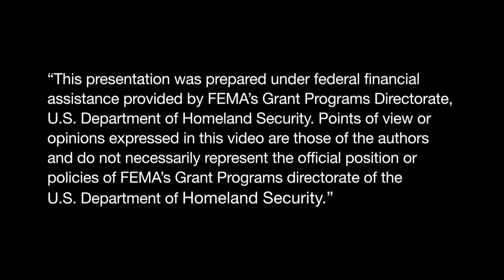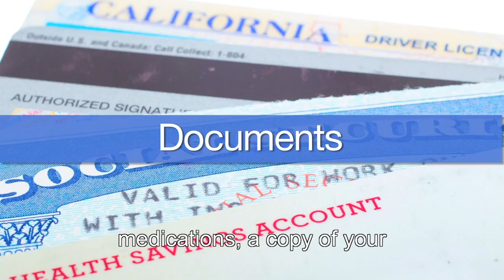Access & Functional Needs ShakeOut for Older Adults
Older adults may have challenges, especially when it comes to earthquakes.  Generally speaking, we're not as strong as we used to be, may need important medications, and may become confused more easily.  This video will help older adults and their loved ones prepare.